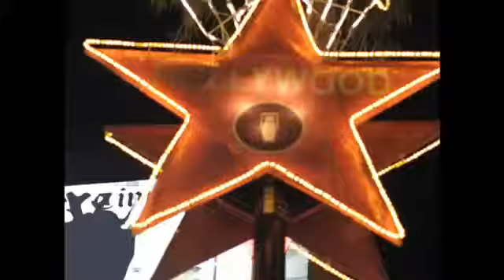Sterling Knight StarStruck - Official Music Video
Sterling Knight StarStruck - Official Music Video. from the Disney Channel Original movie StarStruck.
He is so cute.